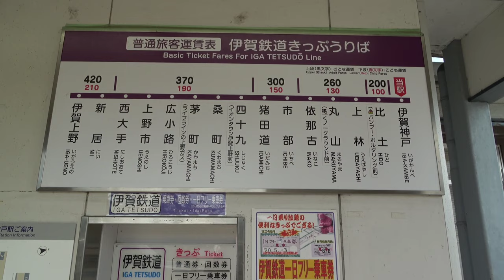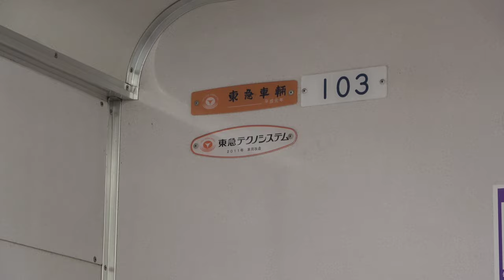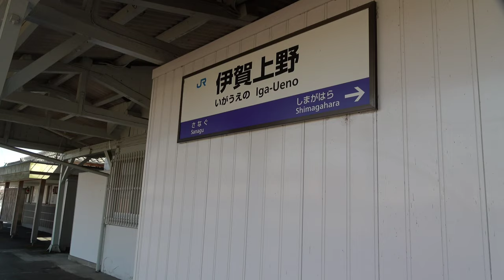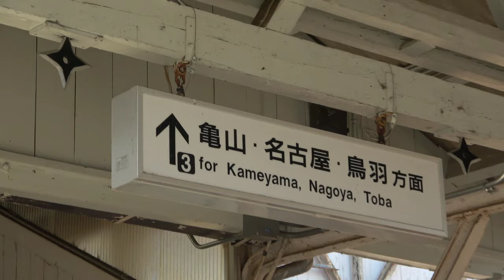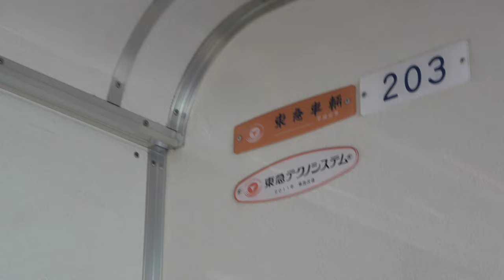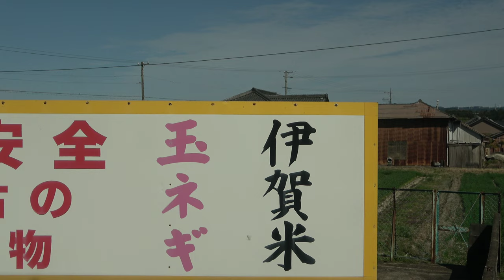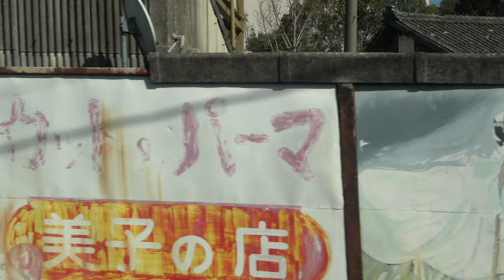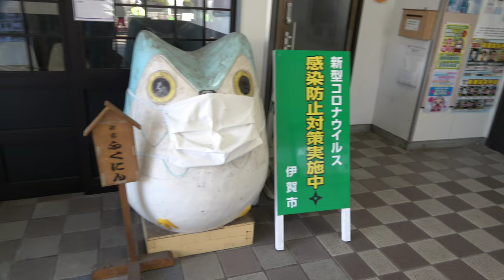[往復展望]伊賀鉄道 伊賀線(忍者線) 伊賀神戸⇔伊賀上野 往復+おまけ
動画の解説

かつては近鉄のローカル線だったが、経営分離し実質近鉄の子会社として再出発した伊賀鉄道。2017年に公有民営方式に移行し、伊賀市の出資割合が25%まで増資、伊賀市が第三種鉄道事業者となる。
伊賀と言えば忍者の町、車内や駅舎など至る所で忍者の町をアピール、市民一体となり懸命に伊賀鉄道存続に向けて努力しているのが感じられる。

車両は元・東急1000系、松本零士氏のデザインで忍者列車として運用されていたが、契約期間満了に伴い一部が東急時代のステンレスに赤帯車両に戻されている。

展望は
往路:200系103号、復路:200系203号にて収録。

停車駅

伊賀神戸・比土・上林・丸山・依那古・市部・猪田道・四十九・桑町・茅町・広小路・上野市・西大手・新居・伊賀上野

動画の見所

0:00〜2:32、オープニング。駅前周辺と駅舎、入線シーンなど。不要ならカットして下さい。

4:25〜5:18、比土駅入線〜停車まで。1面1線のホームだが、反対側にも線路がある。緊急時の待避線か？

10:45〜11:35、丸山駅入線〜停車まで。1面2線のホームなので、列車の行き違いをする。忍者列車（緑）を確認。

19:40〜20:32、猪田道駅入線〜停車まで。ここは2面2線のホームだが、時間帯によっては行き違い停車はなし。

22:25〜23:17、四十九駅入線〜停車まで。かつて、1945年(昭和20年)に営業停止し、1969年(昭和44年)に完全に廃止となった駅。紆余曲折あり地元自治会の請願により2018年(平成30年)に奇跡の復活を遂げた。
旧駅は22:25〜22:36の跨線橋のほぼ真下にあり、新(復活？)駅は約300m北側のイオンタウンの裏側にある。また、漢字表記は四十九だが、読みは旧駅が(しじゅうく)、新駅は(しじゅく)となる。

25:23〜25:35、趣きある赤煉瓦の橋。時代を感じさせる橋は伊賀線でここだけだ。相当に古いので、大型車は離合困難な程狭い。

26:00〜26:44、茅町駅入線〜停車まで。列車の行き違い停車2回目。ふくにん列車を確認。

30:20〜32:16、茅町駅〜広小路駅まで。まるで民家の中を縫う様に走る。下町情緒ある風景だ。

32:16〜34:17、広小路駅〜上野市駅(忍者市駅)まで。伊賀鉄道で一番大きな駅であり、車庫もある。また、窓口では伊賀鉄道グッズの販売もある。訪れたら是非寄ってください。

40:00〜40:35、伊賀線唯一の鉄橋。川は『はっとり川』、幾ら探してもハットリくんは確認できなかった。まだケンイチ氏の家で居候してるみたいだ。

41:20〜43:49、新居駅〜伊賀上野駅まで。ここでJRに繋がるが、所詮関西本線なので…微妙。大阪に抜けるにしても、名古屋に抜けるにしても、結局は近鉄の方が利便性が良い。一応抜ける選択肢があるくらいに留めるくらい。また、駅前はLIXILのトイレ工場があるだけで、観光要素は皆無。観光は上野市で下車するのが正解です。小ネタ、この駅のどこかに手裏剣が刺さってます。気になる人は探してみよう。

おまけ動画

1:38:00〜2:12:51、伊賀神戸→上野市までの進行方向右側側面展望を収録。右側を選択した理由は近鉄車両を鑑賞する為。特急は停車駅じゃないが、信号待ちなどで停車する機会は多い。運が良ければ全く勝負にならない電車バトルも発生する。

2:12:37〜2:12:47、よし、君に決めた！